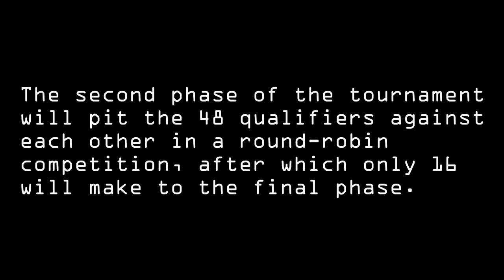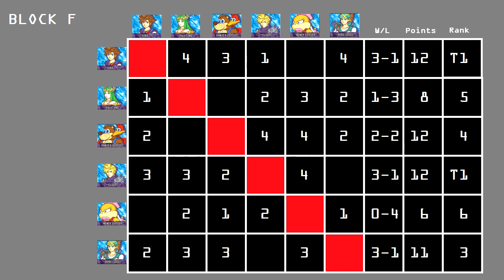The Ultimate Gamer's Smash Ultimate World Cup Block F Episode 4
It's Phase 2 of The Ultimate Gamer's Smash Ultimate World Cup!  Round-robin play will determine the 16 characters who will make it to Phase 3.

In this episode, it's Round 4 of 5 in Block F.  Matches include:
Cloud vs. Palutena
Sora vs. Hero (Solo)
Wendy Koopa vs. Banjo and Kazooie